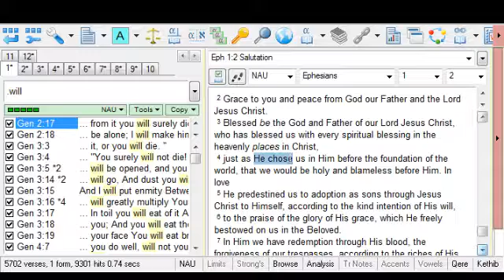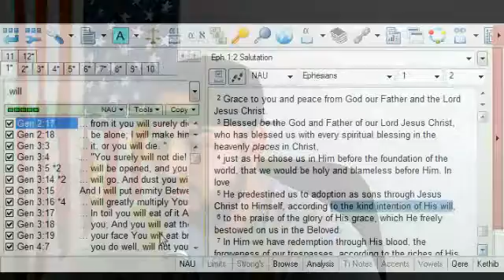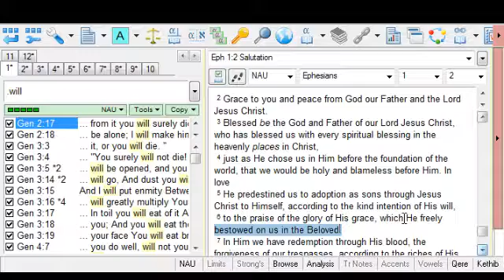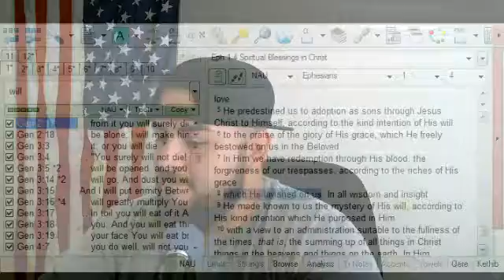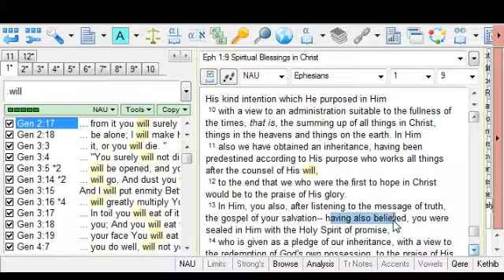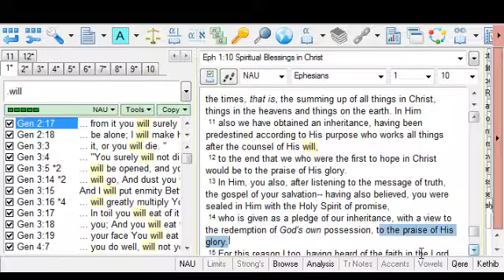GOD PREDESTINED US ACCORDING TO HIS GREAT LOVE!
If you have any questions please post them below and Ill try and get to it as soon as possible.